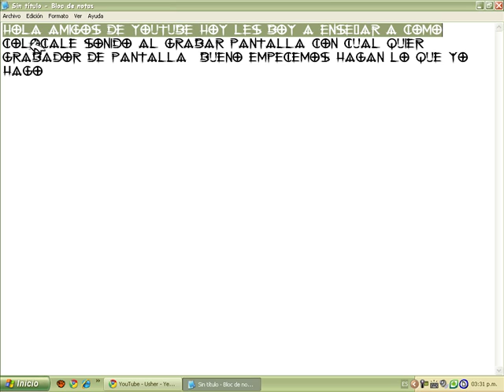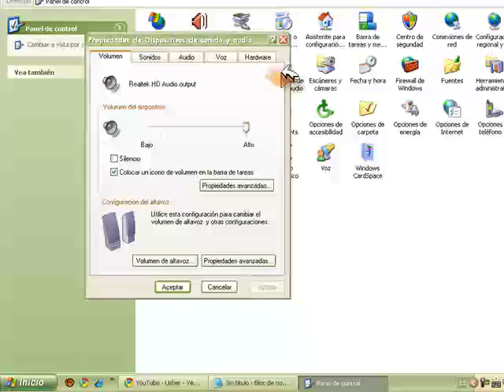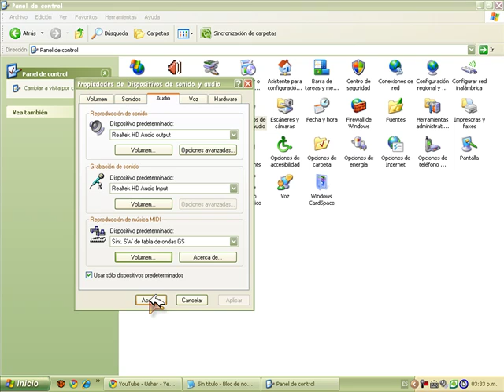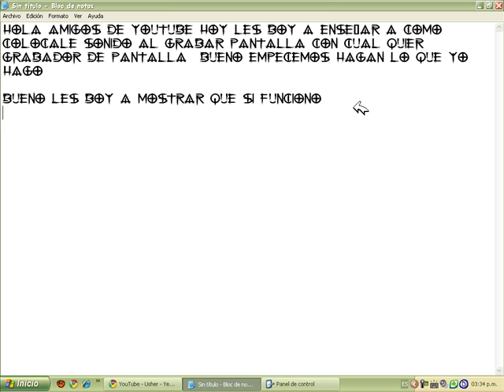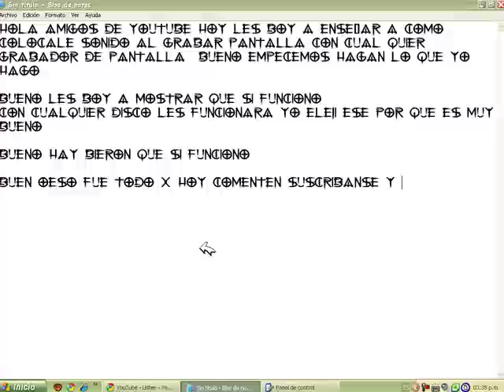como hacer para tener sonido mientras grabas la pantalla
como hacer para colocarle sonido mientras tu haces un video desde cualquier grabador de pantalla